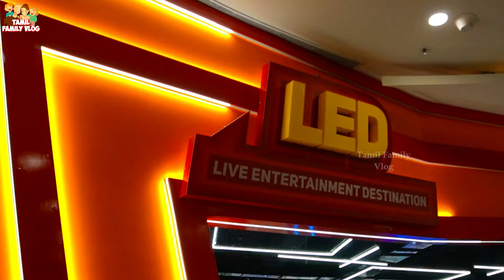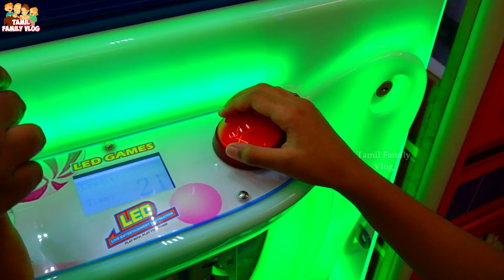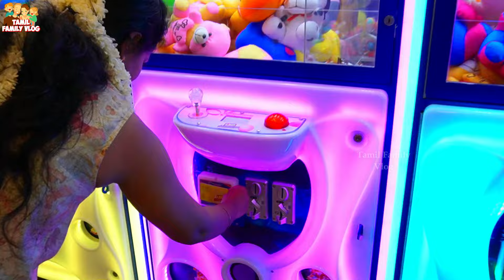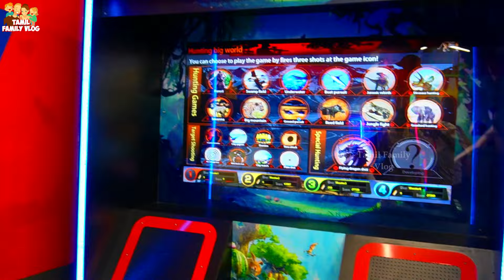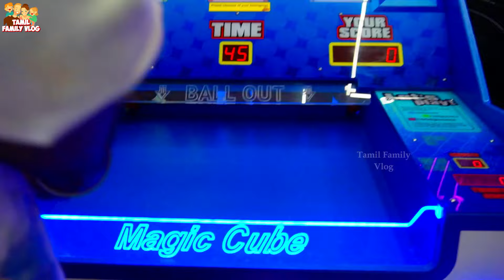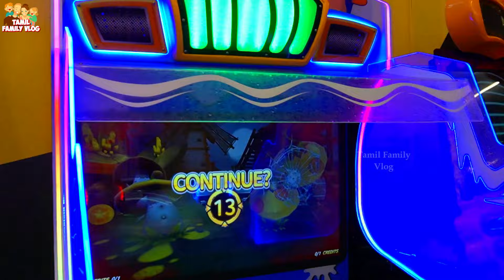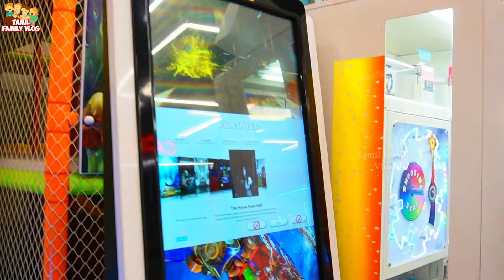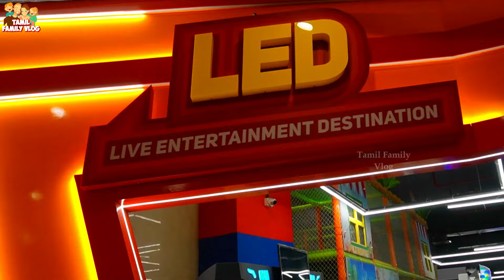குடும்பத்தோட Enjoy பன்ன செம Spot | Aerohub LED Vlog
We had a great time in LED Gaming Arena! We just shared our experience. Enjoy Watching!